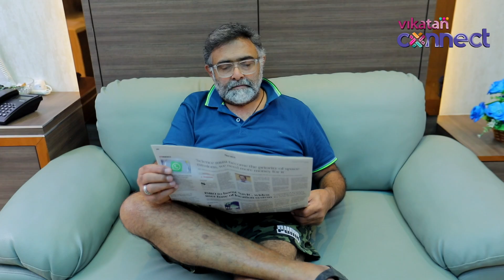Stroke / பக்கவாதம் வந்தா உடனே இதைச் செய்யுங்க! | Kauvery Hospital HASU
Dr Bhuvaneshwari Rajendran, Neurology & Neuroscience specialist and senior consultant at Kauvery Hospital, Chennai talks about Stroke - its Symptoms, Causes, Treatment, Types & More...

Kauvery Hospitals is centralising stroke treatment, specialist doctors and advanced medical technology under one roof by being the first hospital in India to provide a Hyper Acute Stroke Unit in Chennai. HASU stands for Hyper Acute Stroke Unit. This special unit at Kauvery hospital brings specialists from different fields, experts in their field, and the latest medical technology in terms of equipment and instruments under one roof and will aim to provide complete treatment for stroke victims, 24 hours a day, thereby reducing mortality rates and avoiding long-term disability.